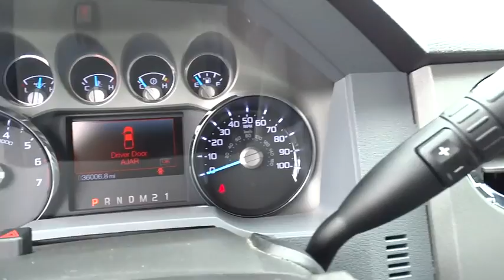2015 Ford Super Duty F-250 SRW Rocky Mount, Wilson, Goldsboro, Raleigh, Wake Forest, NC P10737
2015 Ford Super Duty F-250 SRW
2015 Ford Super Duty F-250 SRW  - Stock#: P10737 - VIN#: 1FT7W2B63FED35792

COME TAKE A LOOK AT THIS TUXEDO BLACK 4X4 F-250 XLT CREW CAB WITH ONLY 36,006 MILES * DELUXE 40/20/40 SPLIT FOLDING BENCH SEAT WITH UNDER SEAT STORAGE * 60/40 SPLIT FOLD-UP REAR BENCH SEAT * OUTSIDE TEMP GAUGE * (4) DC 12 VOLT POWER OUTLETS * 6.2L 2-VALVE SOHC EFI V8 ENGINE * FIRM SUSPENSION * MANUAL LOCKING HUBS * CLASS V TOWING WITH HARNESS, TRAILER BRAKE CONTROLLER AND TRAILER SWAY CONTROL * TRAILERING MIRRORS * HD SHOCKS * ABS AND DRIVELINE TRACTION CONTROL * TIRE PRESSURE MONITOR * HAS WARRANTY * AND SO MUCH MORE * CALL OR EMAIL FOR MORE INFO * STK# P10737